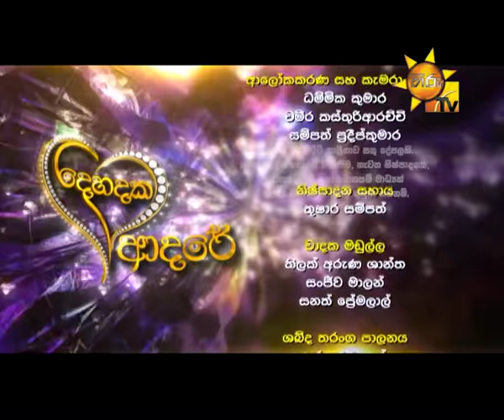Hiru TV Dehadaka Adare EP 34 Vijaya Nandasiri & Devika | 2016-06-05